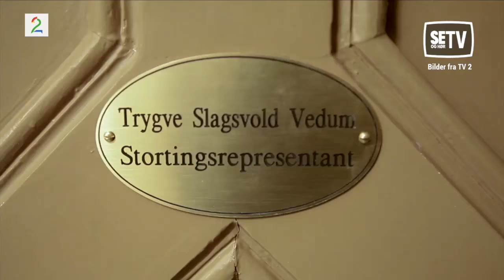SP-Trygve danser på Stortinget